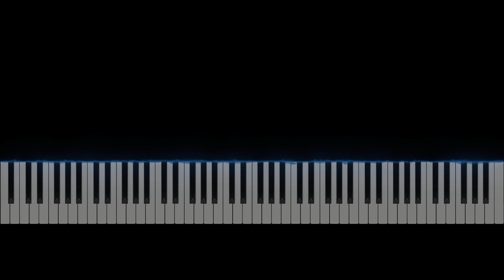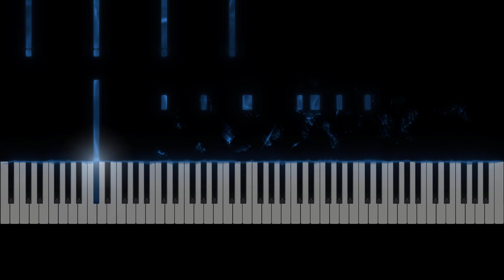Chopin Etude Op.10 No.4